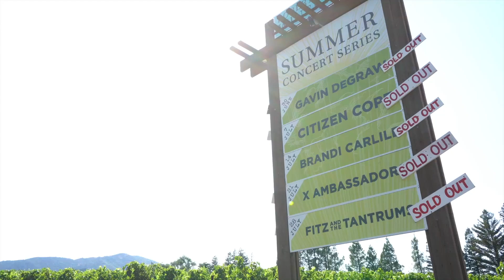2018 Margrit Mondavi Summer Concert Series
Celebrating the wrap of our 49th Annual Summer Concert Series at Robert Mondavi Winery. Performers included Gavin DeGraw, Citizen Cope, Brandi Carlile, X Ambassadors and Fitz and the Tantrums.